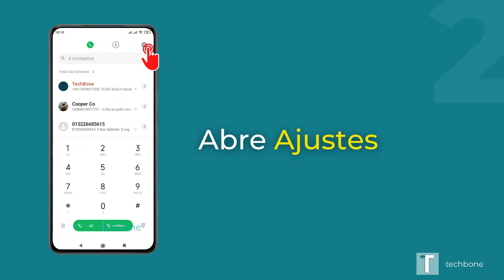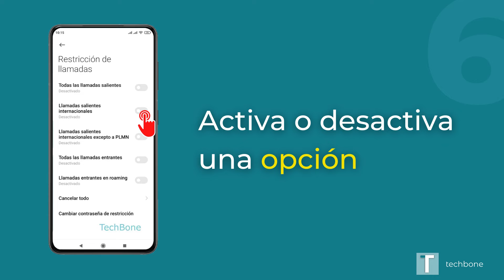Restricción de llamadas - Xiaomi [Teléfono Mi]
¿Quieres saber, cómo activar o desactivar la restricción de llamadas en el dispositivo Xiaomi? Este tutorial muestra cómo hacerlo en la aplicación de teléfono MIUI.

Nota: Para obtener la contraseña, hay que ponerse en contacto con el proveedor.

0:00 Intro
0:05 Teléfono
0:15 Ajustes
0:25 Ajustes avanzados
0:35 Restricción de llamadas
0:45 Seleccionar tarjeta SIM (doble SIM)
0:55 Activar o desactivar una opción
1:05 Ingresar contraseña y Aceptar